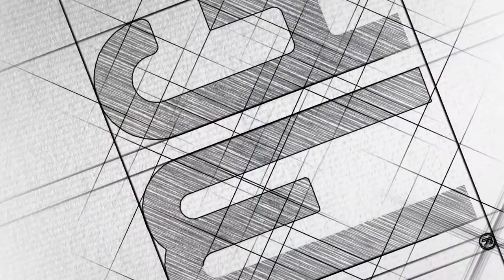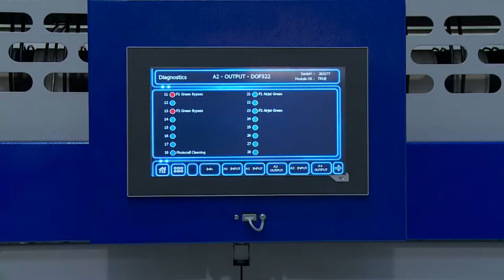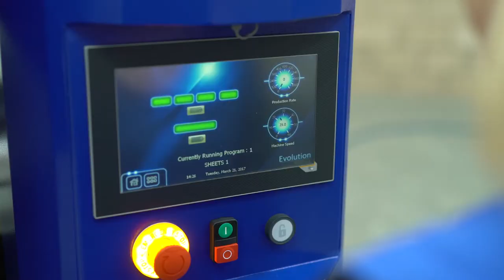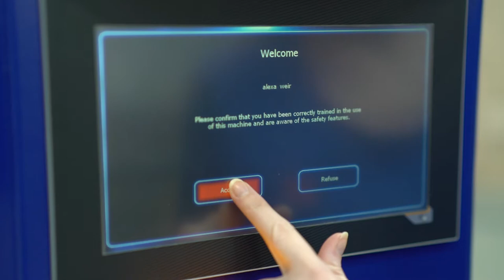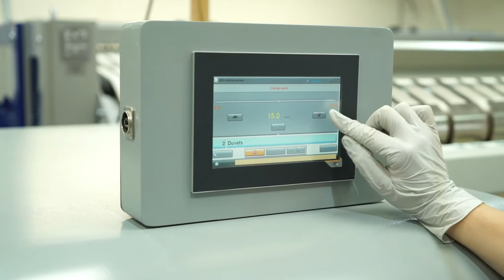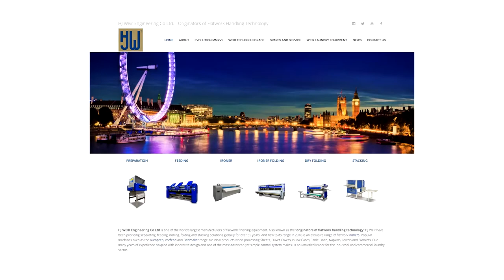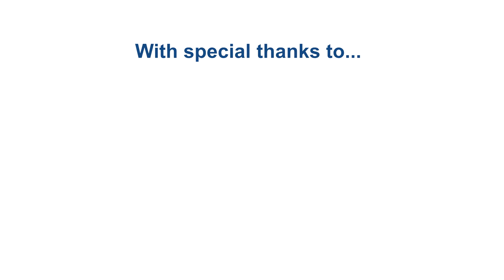H J Weir Business Review . TV Presenter Lucinda Rhodes interviews MD of HJ Weir Ross Weir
After a very successful last 12 months. H J Weir keeps going from strength to strength. Find out what has been outstanding for the British Managing Director Ross Weir in the last 12 months of business at HJ Weir.

H J Weir get's continual feedback and customer testimonials from laundries worldwide that attribute a strong percentage of their business growth and success to the new HJ Weir equipment, processes and systems from or supported by HJ Weir Engineering Ltd. HJ Weir are a British Manufacturer and third generation family business that 55 years later are still leading the way with excellence in manufacturing, technology, innovation and aftersales with customer care. We believe that this is something that should be celebrated.